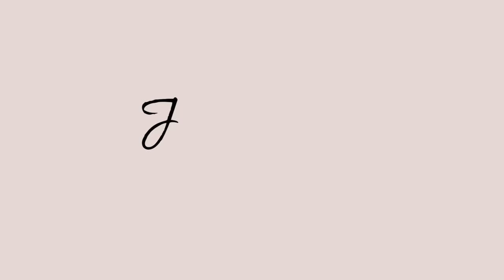Revealing Society's Deceit: The Real Role of a Mother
Come and see this video on the role of a mother and the lies society make her believe. Feminism is grabbing hold of women's true identity but when they fill their role- families thrive.